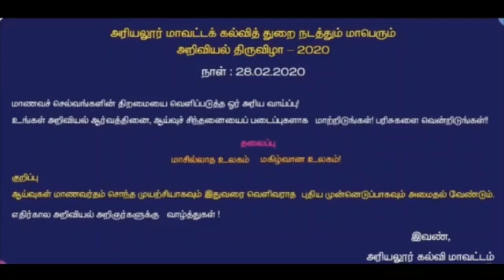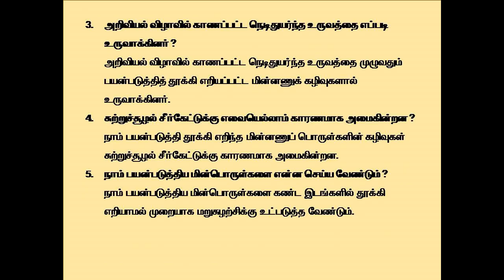TAMIL STD 4 | TERM - 3 | LESSON - 2